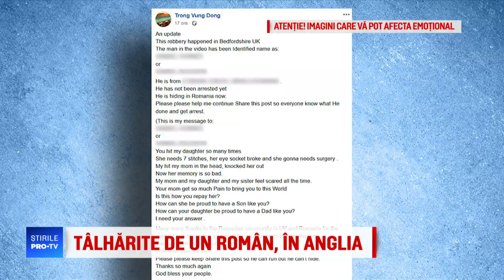Imagini șocante din UK: un român târăște 2 femei inconştiente înainte să le jefuiască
Un roman din Brăila este principalul suspect, într-un atac de o violență rară, petrecut în Marea Britanie.